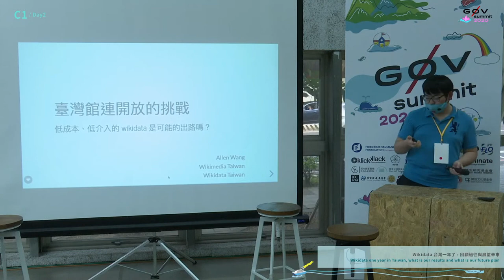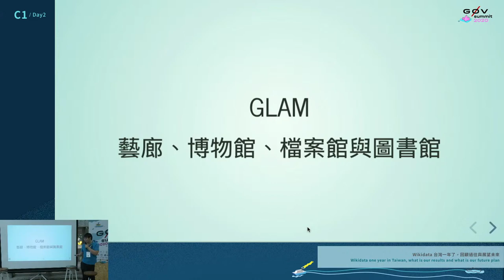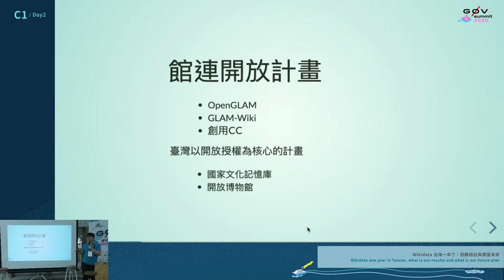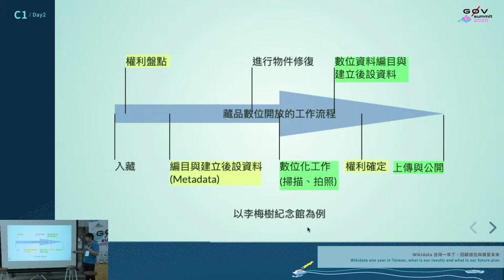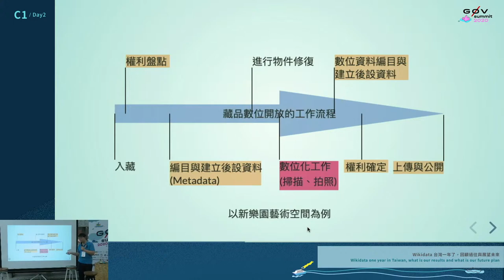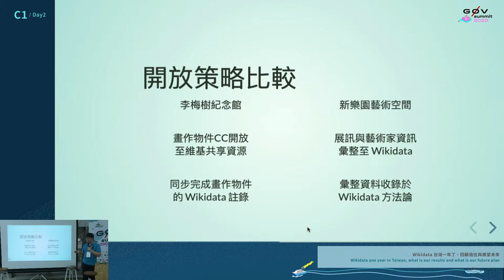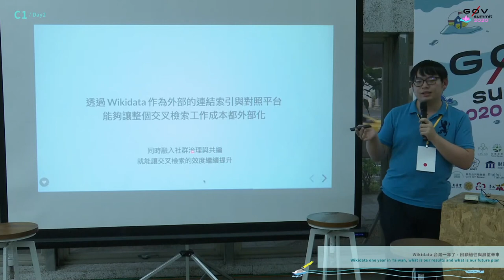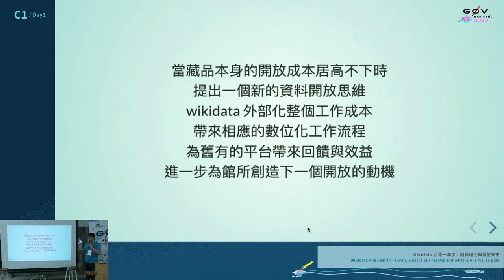臺灣館連開放的挑戰 低成本、低介入的 wikidata 是可能的出路嗎？| g0v summit 2020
議程名稱：臺灣館連開放的挑戰--低成本、低介入的 wikidata 是可能的出路嗎？
Topic: Challenges of GLAM Taiwan – can Wikidata solve this?